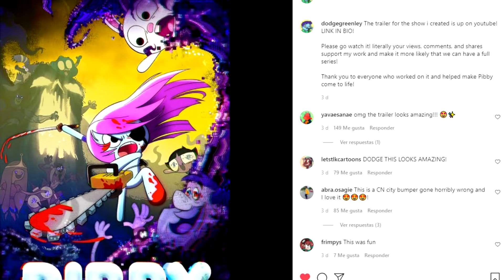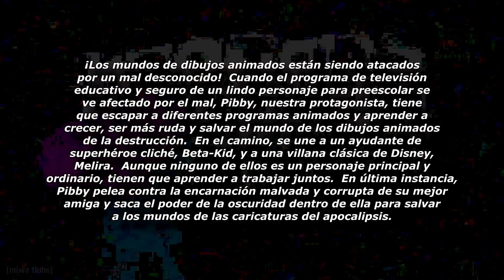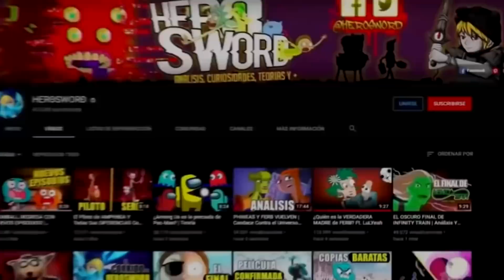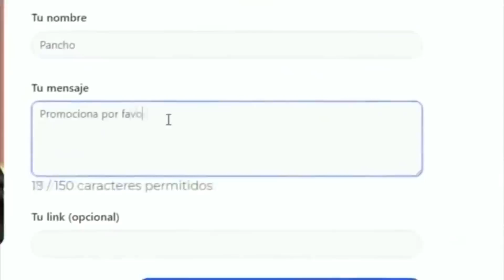Algo MUY EXTRAÑO Está Pasando en CARTOON NETWORK (No es Clickbait)